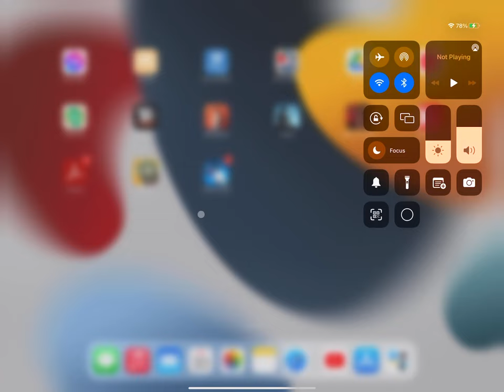Company of Heroes (Opposing Fronts) Saving Sanity (iPad Pro 13 inch)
Now we take on the arduous task of defending our newly captured Hill 112. Will we prevail?

Playing on my iPad Pro 13 inch, MX Master 3 wireless mouse and Combo Touch keyboard

Hard setting